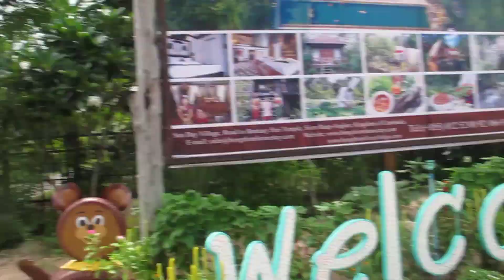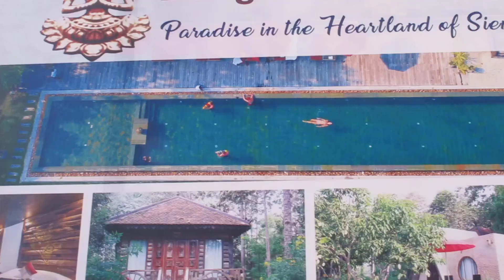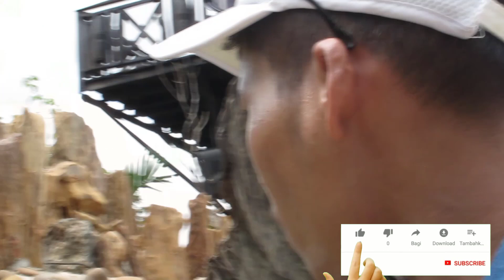ជិះកង់ជាមួយស្រីស្អាត😍❤cycling with cute girls || phop sophat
In my channel you can learn about how to draw a lot of pictures step by step for learner person .